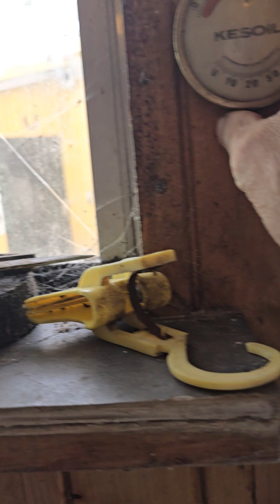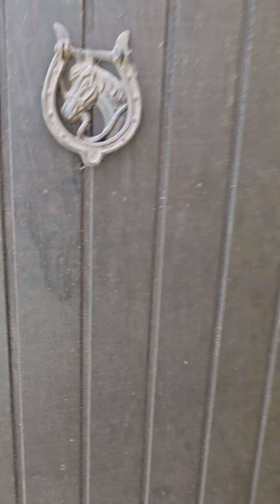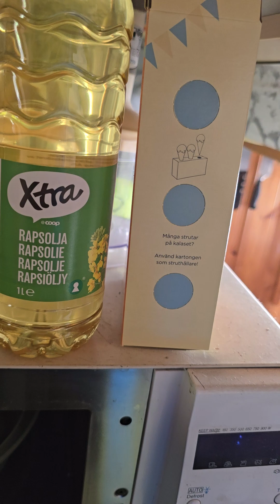2024-06-24 nu är parasollet på plats och ska leverera